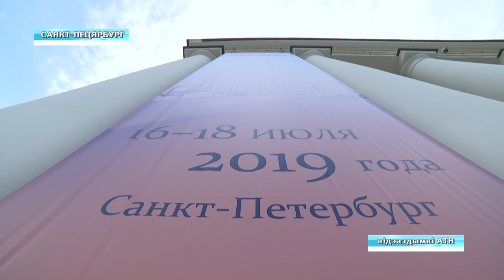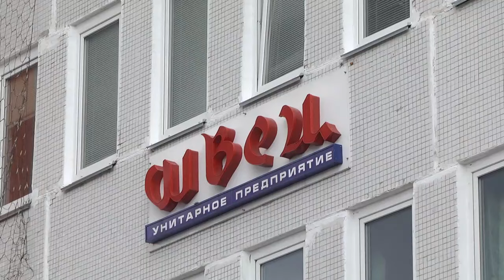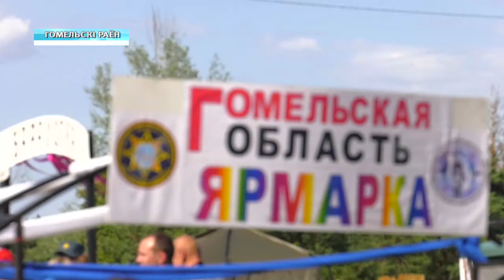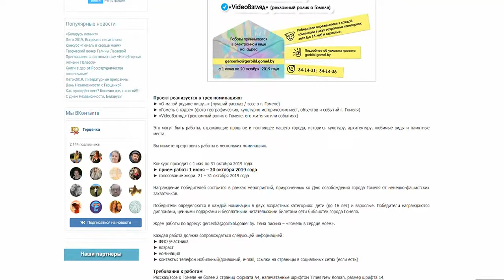17 07 2019 НОВОСТИ